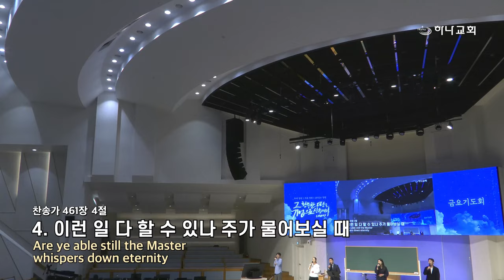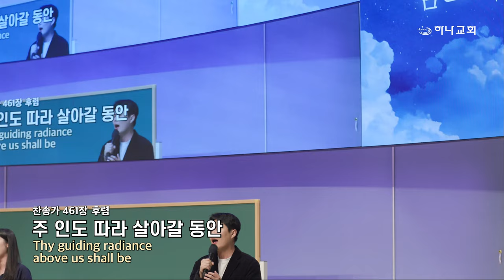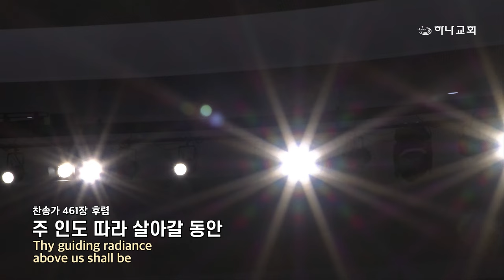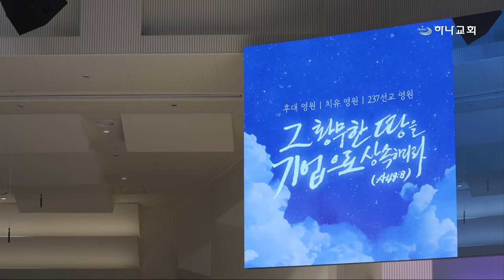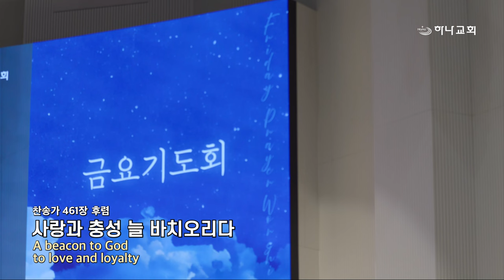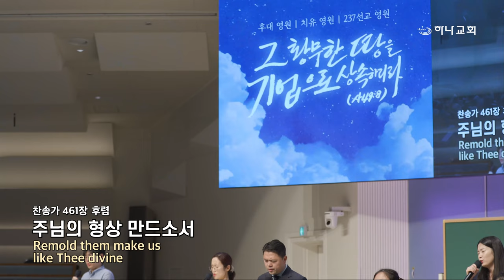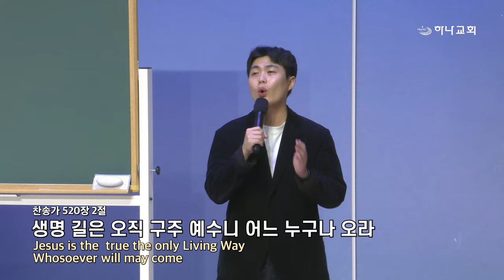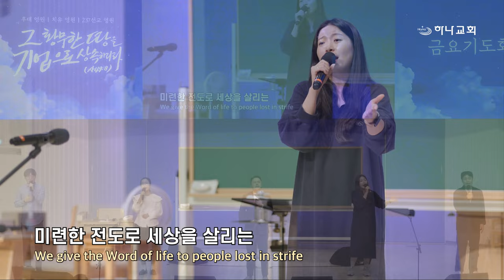20241025 대구하나교회 금요기도회 찬양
00:00   금요기도회 찬양
01:09   1. 십자가를 질 수 있나
13:03   2. 듣는 사람 마다 복음 전하여
16:06   3. 영원한 망대
20:25   4. 모든 민족을 치유하는 성교운동

- 새벽기도회                        (주일~금) 오전 5:30
- 수요 예배                           (수) 오후 7:30
- 금요기도회                        (금) 오후 8:00
- 1부 예배                             주일 오전 9:00
- 2부 예배                            주일 오전 11:00
- 3부 예배                            주일 오후 4:00

- 1st Service (SUN)                                       9:00 AM
- 2nd Service (SUN)                                     11:00 AM
- 3rd Service (SUN)                                      4:00 PM